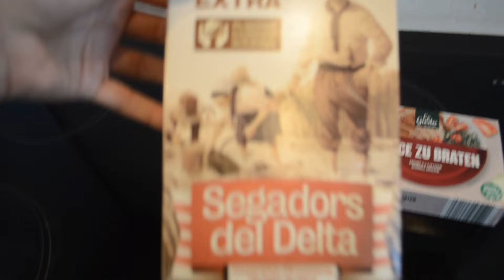Alltags-Vlog 3 | Realtalk | Mittagessen | Obstsalat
Heute ein ganz normaler Mittwoch, mit neuen Rezepten...